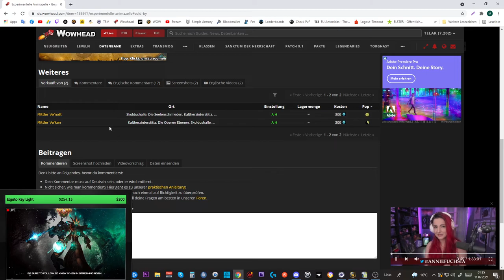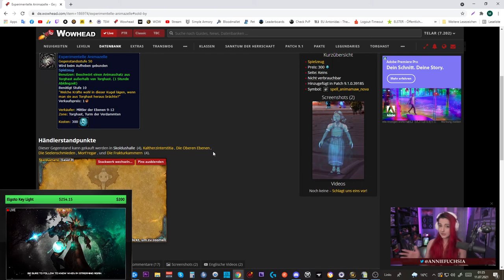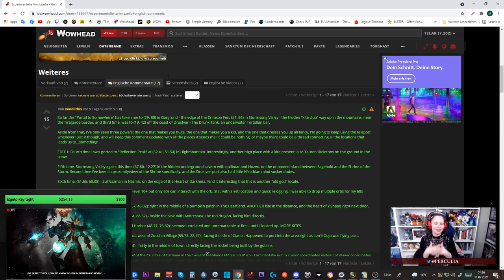[WOW] Spielzeug Guide #246: [Experimentelle Animazelle]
Amazon (Games):